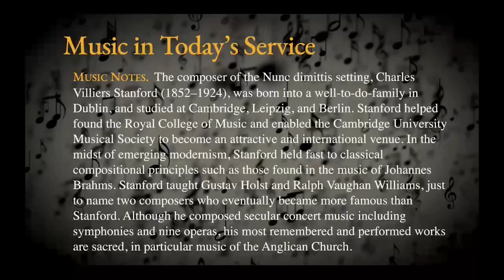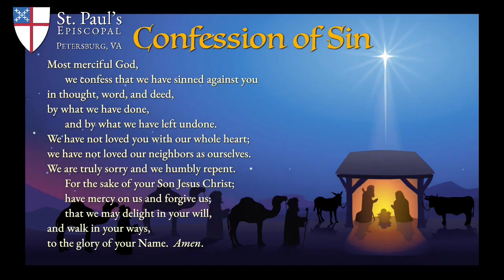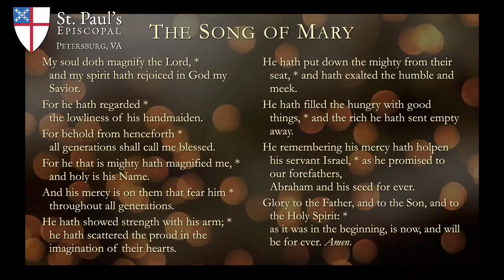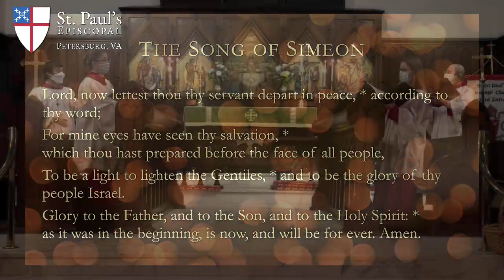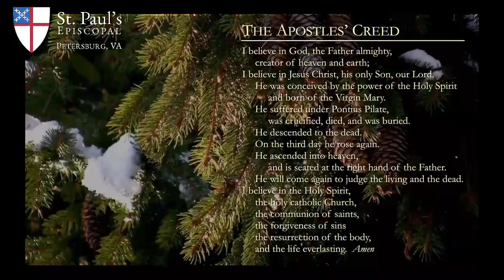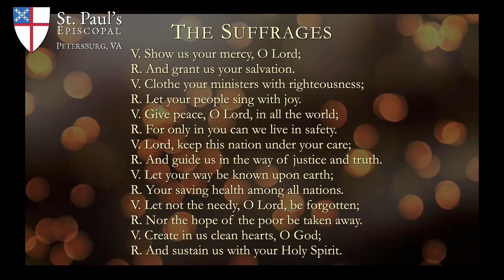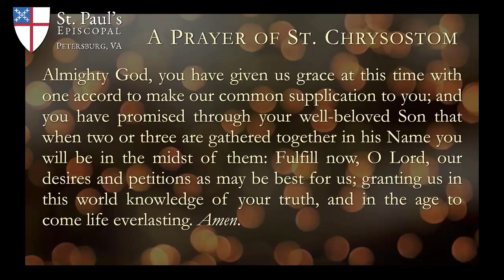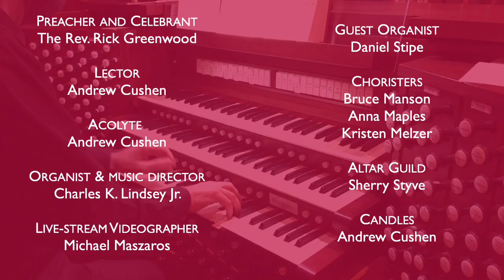Fifth Sunday after the Epiphany Celebrating the Presentation of Our Lord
Thank you for joining us for the the Fifth Sunday after the Epiphany and the Presentation of Our Lord.  We hope you find this service useful for your home worship.

🙏 Almighty and everliving God, we humbly pray that, as your only- begotten Son was this day presented in the temple, so we may be presented to you with pure and clean hearts by Jesus Christ our Lord; who lives and reigns with you and the Holy Spirit, one God, now and for ever. Amen.

🎶 Music Notes: The composer of the Nunc dimittis setting, Charles Villiers Stanford (1852–1924), was born into a well-to-do-family in Dublin, and studied at Cambridge, Leipzig, and Berlin. Stanford helped found the Royal College of Music and enabled the Cambridge University Musical Society to become an attractive and international venue. In the midst of emerging modernism, Stanford held fast to classical compositional principles such as those found in the music of Johannes Brahms. Stanford taught Gustav Holst and Ralph Vaughan Williams, just to name two composers who eventually became more famous than Stanford. Although he composed secular concert music including symphonies and nine operas, his most remembered and performed works are sacred, in particular music of the Anglican Church.

Rector: Rev. Rick Greenwood
Organist & Choir Director: Charles Lindsey (Guest Organist: Daniel Stipe)
Senior Warden and video director: Michael Maszaros
Many thanks to the talented musicians and members of the congregation who volunteered their time to sing or read for today’s service.